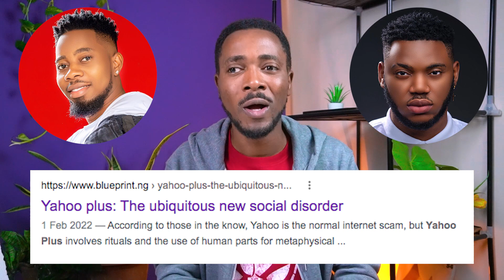Yahoo Plus Review (Somadina Adinma, Ken Erics, Keezyto Echelon Mabadiwe, Ifeoma Obinwa,)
Yahoo Plus is a thriller about desperate and disillusioned youths who look to a life of crime and ritualism as a means to attain fame and wealth without fully understanding what exactly they're getting themselves into.
Yahoo plus stars Keezyto, Somadina Adinma, Lilian Echelon Mabadiwe, Ifeoma Obinwa, Ken Erics and  Lorenzo Menakaya and is directed by Ebuka Njoku.